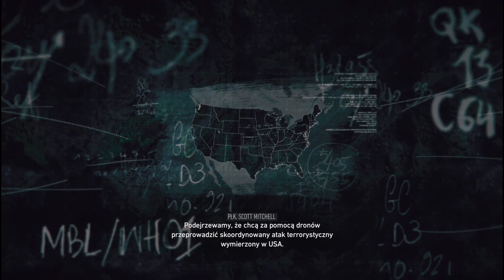Tom Clancy’s Ghost Recon® Breakpoint - Spotykamy Sam Fisher (Splinter Cell) # 26PL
Jestem Vinni Listek i witam serdecznie na moim kanale.
Zajmuję się tutaj nagrywaniem różnych gier z konsoli Xbox One X , którymi następnie chciałbym się podzielić z wami z nadzieją, że oglądanie przyniesie wam tyle frajdy co mi nagrywanie. Znajdziecie tu wszystko - od gier przygodowych, przez wyścigowe, kończąc na horrorach bądź rozgrywkach multiplayer - wszystko.

Obecnie odcinki będą lądować w środy i soboty. Jeśli mój kanał znajdzie jakąś większą i stałą widownie, rozważam częstsze filmy. W dalszej perspektywie rozważam też możliwość nagrywania gier na PC bądź PlayStation.

Dziękuję za uwagę, pozdrawiam Was i zapraszam do wspólnego przeżywania gier :)